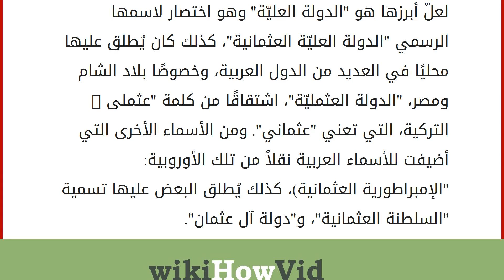تاريخ الدولة العثمانية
العثمانيون قوم من الأتراك، فهم ينتسبون - من وجهة النظر الأثنيّة - إلى العرق الأصفر أو العرق المغولي، وهو العرق الذي ينتسب إليه المغول والصينيون وغيرهم من شعوب آسيا الشرقية. وكان موطن الأتراك الأوّل في آسيا الوسطى، في البوادي الواقعة بين جبال آلطاي شرقًا وبحر قزوين في الغرب، وقد انقسموا إلى عشائر وقبائل عديدة منها عشيرة "قايي"، التي نزحت في عهد زعيمها "كندز ألب" إلى المراعي الواقعة شماليّ غربي أرمينيا قرب مدينة خلاط، عندما استولى المغول بقيادة جنكيز خان على خراسان. إن الحياة السياسية المبكرة لهذه العشيرة يكتنفها الغموض، وهي أقرب إلى الأساطير منها إلى الحقائق، وإنما كل ما يُعرف عنها هو استقرارها في تلك المنطقة لفترة من الزمن، ويُستدل على صحة هذا القول عن طريق عدد من الأحجار والقبور تعود لأجداد بني عثمان ويُستفاد من المعلومات المتوافرة أن هذه العشيرة تركت منطقة خلاط حوالي سنة 1229م تحت ضغط ال